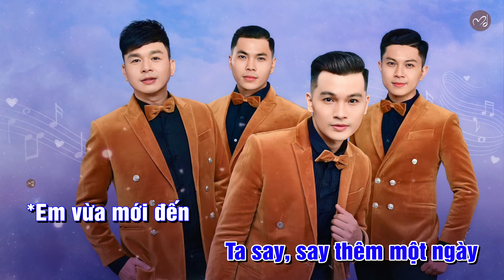🎤 Beat Karaoke NGÀY HẠNH PHÚC . Tone Nam (Nhóm Lạc Việt) . Beat gốc Tác giả (NS Minh Đức)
Metubnetwork Metub Một chiếc BEAT xinh xinh để mọi người tập hát, có dịp hát tặng Cô dâu Chú rể trong các tiệc cưới của người thân trong gia đình và bè bạn nhé!

Beat Karaoke NGÀY HẠNH PHÚC . Tone Nam (Nhóm Lạc Việt) . Beat gốc Tác giả (NS Minh Đức) [OFFICIAL]

** Nếu có bất kì vấn đề nào liên quan đến bản quyền, vui lòng email mình theo địa chỉ email phía trên để chúng ta cùng nhau thống nhất cách giải quyết. Cảm ơn sự hợp tác từ bạn!